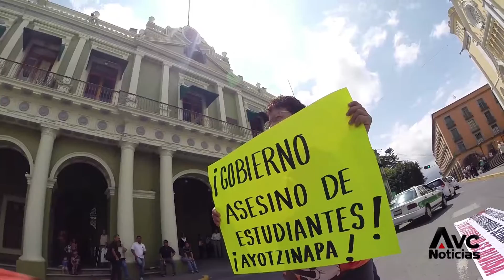Marchan por los asesinatos de estudiantes en Ayotzinampa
Normalistas, académicos y sociedad civil marcharon en repudio a los asesinatos de Ayotzinampa y a la represión y agresiones directas hacia la población que realiza protestas en Veracruz.